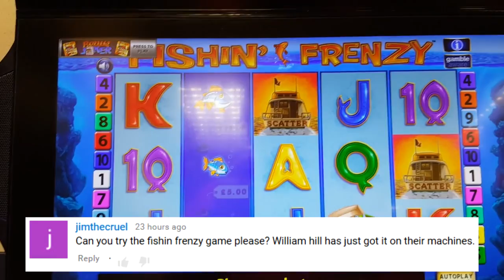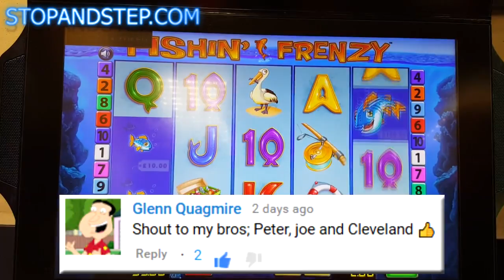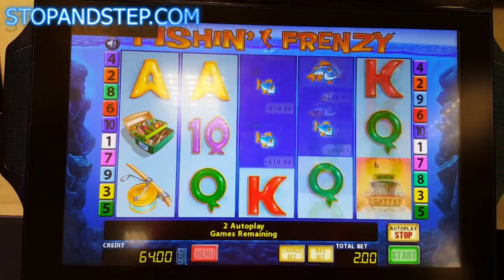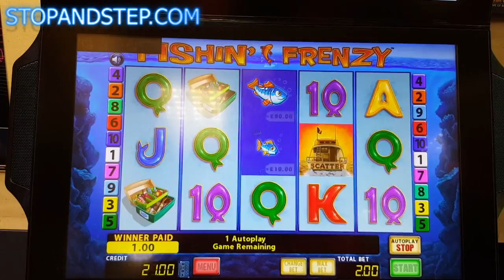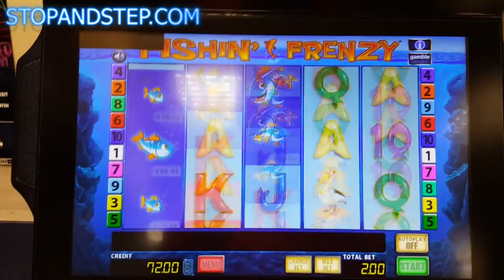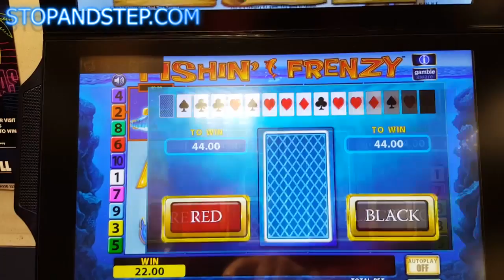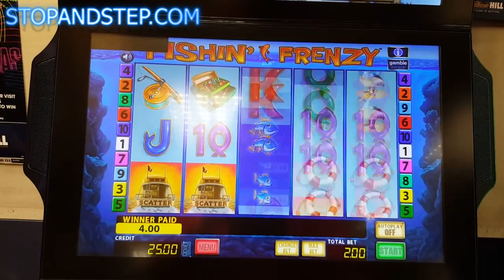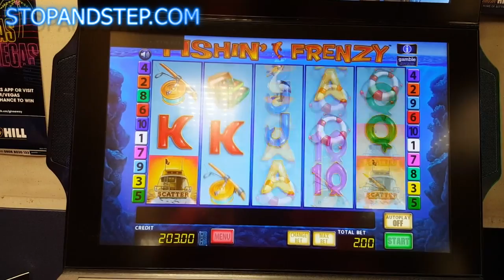Fishing Frenzy Bookies Slot with FREE SPINS BONUS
This slot machine is pretty new in William Hill, but it's been in Ladbrokes for a while now and seems pretty popular so I gave it a try. The free spins bonus seems very good, but maybe I was lucky? It cost a lot to get, so a quick feature could return a nice large profit on this FOBT slot machine.
I would have probably done ok if I hadn't kept losing the gambles, but it swings both ways.